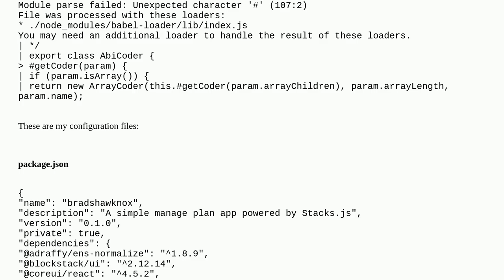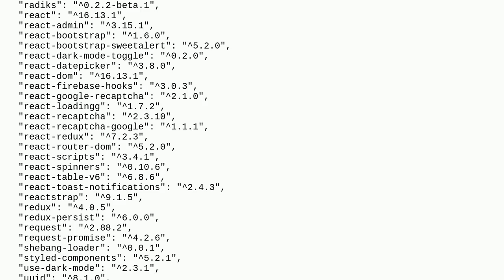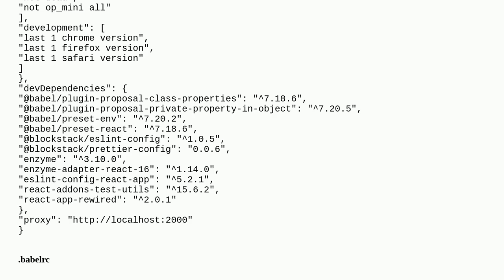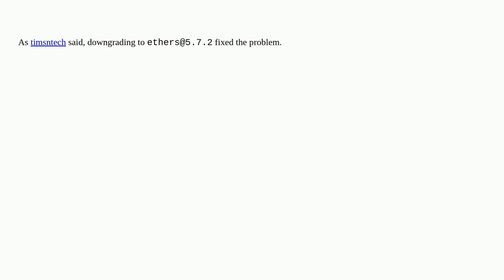Error when trying to import ethers into React project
A special thanks goes out to the community

  react ethers.js frontend dapp-development